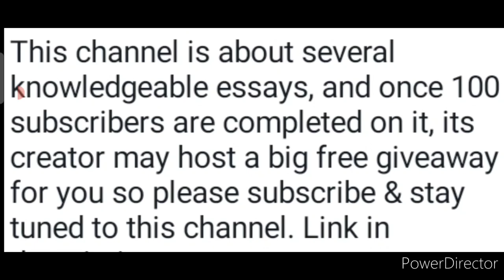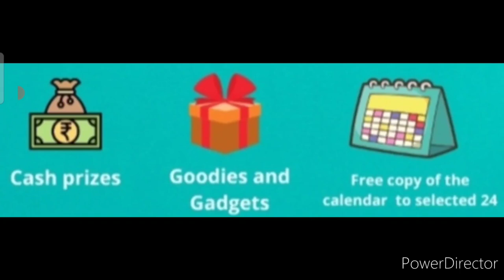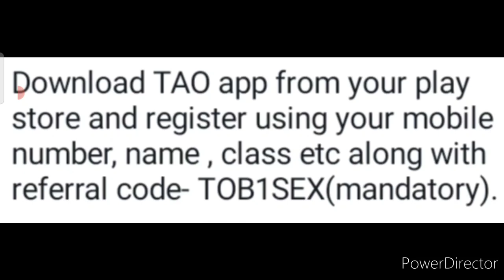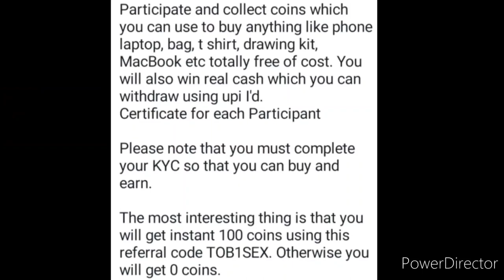Online Drawing Competition 2021 Free Entry December/2022 January: Win Attractive Prizes, Gifts+Cash🤑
3 Best A4 size Drawing books set in affordable amount